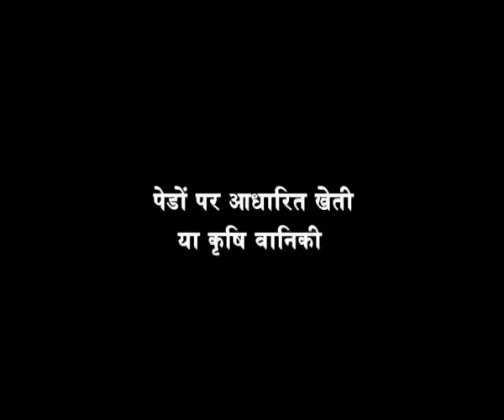पेडों पर आधारित खेती या कृषि वानिकी - Agro forestry